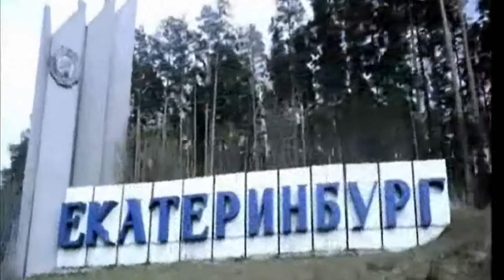A'Gun - Space Travel (Alternative Version)